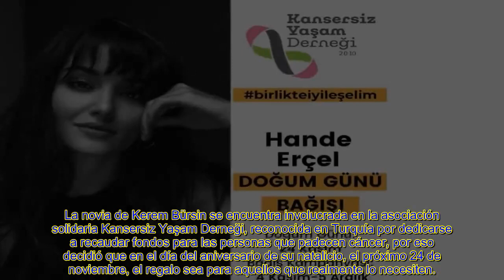LA LOABLE ACCIÓN DE HANDE ERÇEL DE 'LOVE IS IN THE AIR' PARA CELEBRAR SU CUMPLEAÑOS NÚMERO 28